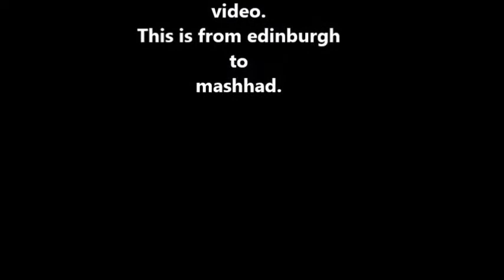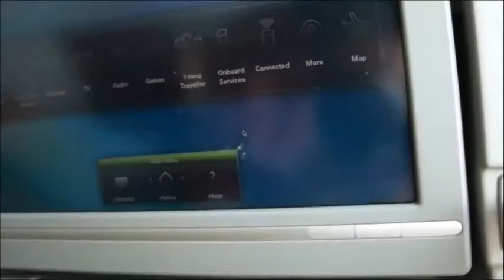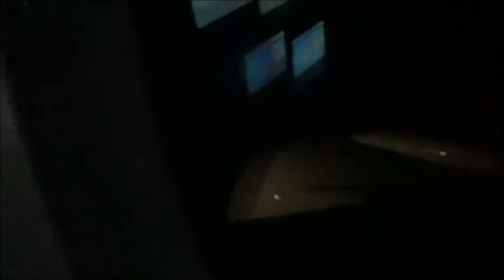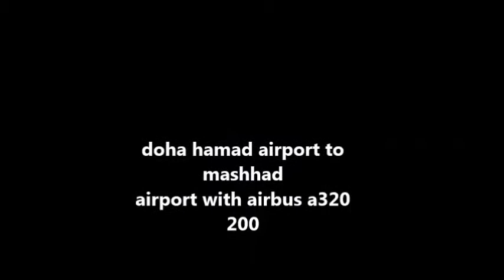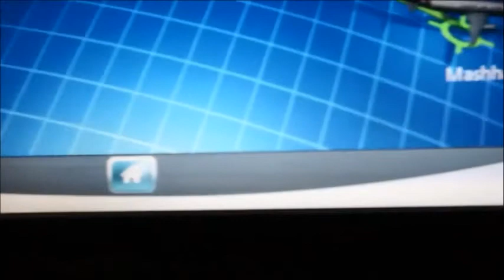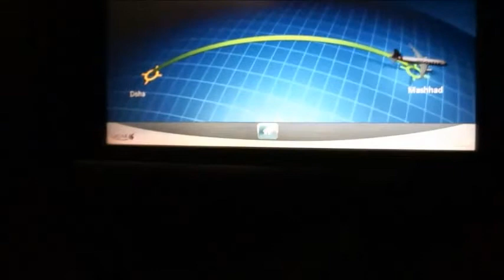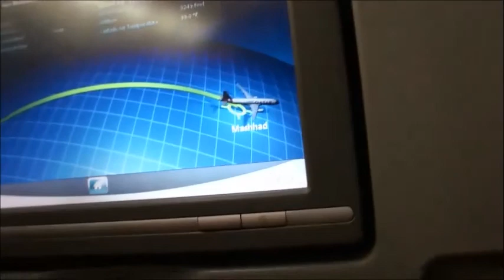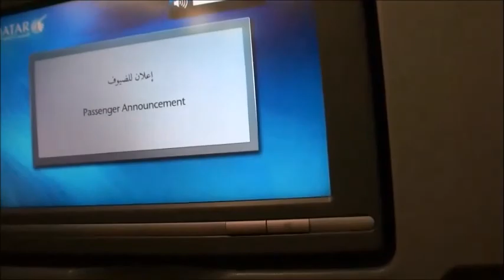My flight to edinburgh to mashhad airport with Qatar Airways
My first flight was Edinburgh to Doha Hammad airport. thing i enjoyed from flight the was the sky and the entertainment system. the stuff i don't like the inside lighting system and the meal service because we got one meal for 7 hours. when i arrived at Hammad airport it was beautiful when compare the old airport but the gates label were not for addressing for your gate. my next flight was 1 hours to get to the gate it took me 51 minutes to get there. the next flight was Doha to Mashhad for 2 hours. what I enjoyed in this flight was the entertainment system and I did not like was the windows was too small. I recommend this trip 4 star`s out 5 .

My essential item`s when traveling.

Bulldog Skincare Original Moisturiser

Samsung Original Micro USB Dual Port Battery Pack

Amazon Music (3 months free limited only)

Amazon Prime (3 months free limited only)